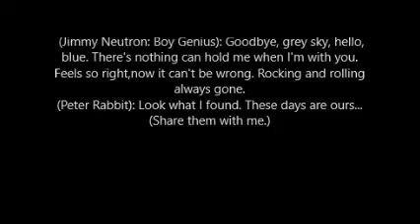The Script to "Paramount Family Favorites Promo 2 (ZacTheBear Style)"